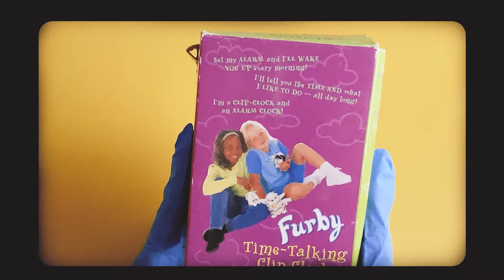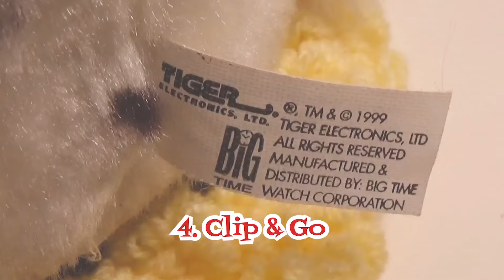ALARM CLOCK FURBY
In this video, I introduce my Time-Talking Clip Clock Furby.